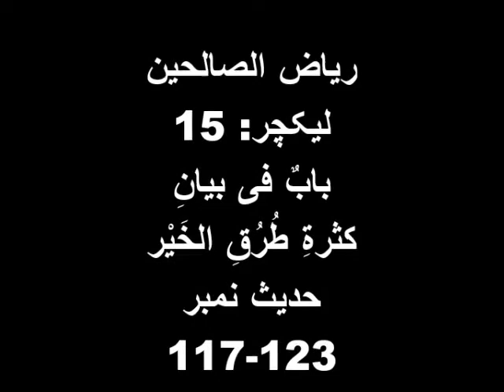015 - Study of Riaz us Saliheen - H#117-123 - Nouman Wajid Aziz